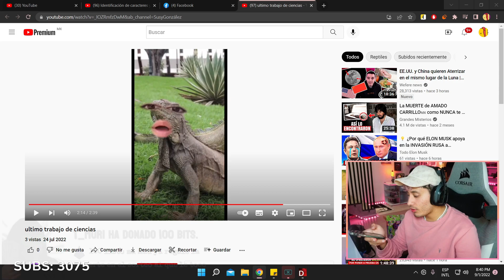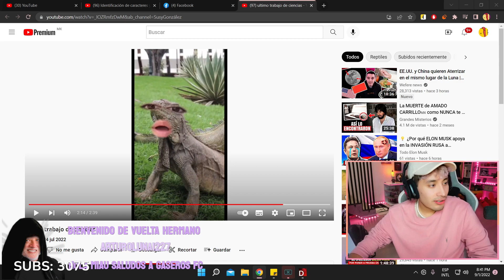Mensaje cochino de MAAU a Puvlo 🙈🥰🌭